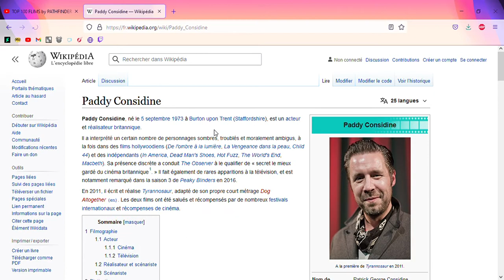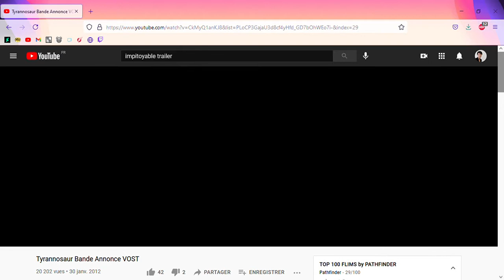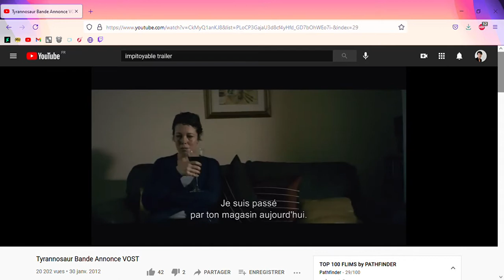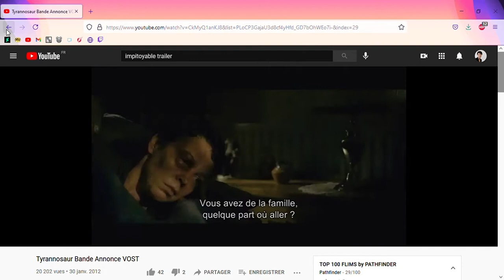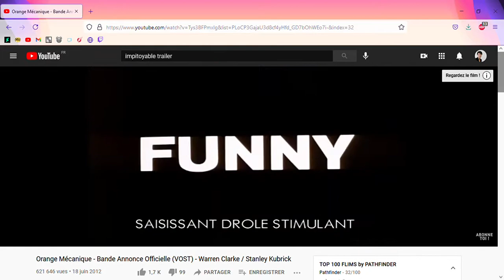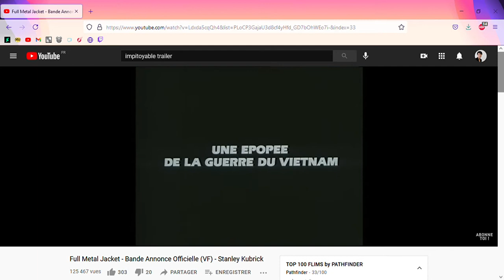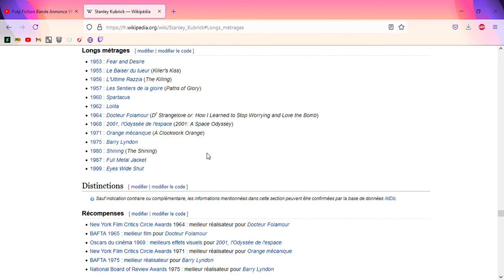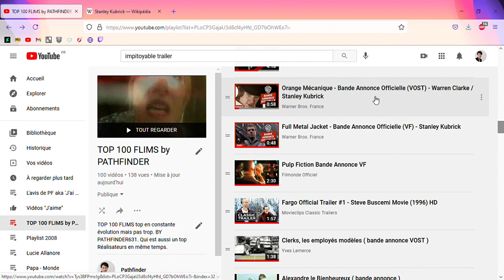L'avis de PF sur... STANLEY KUBRICK